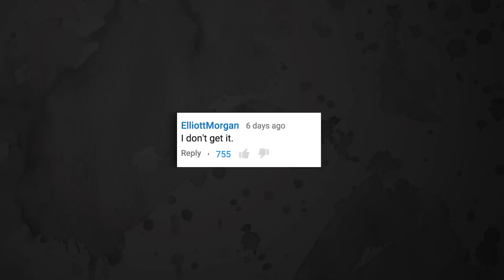Woman Uses Drain Cleaner To Blind Herself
A woman blinds herself on purpose, beard transplants, and a very special guest!
fora guy who knows nothing about comedy.